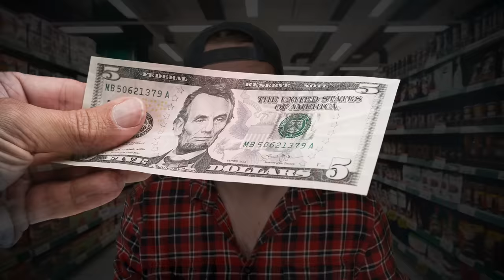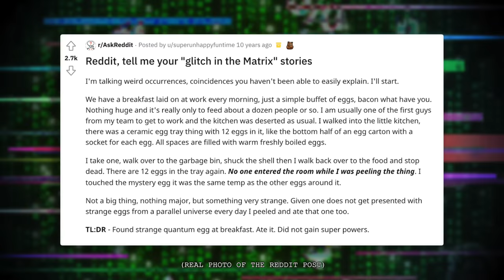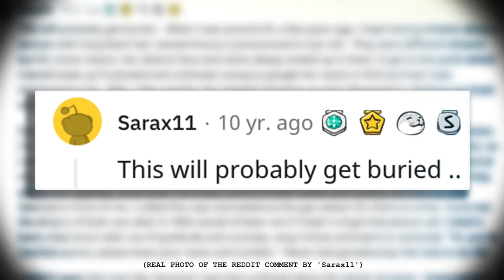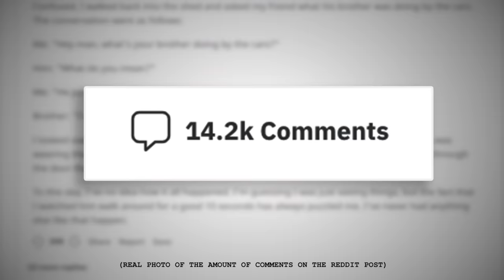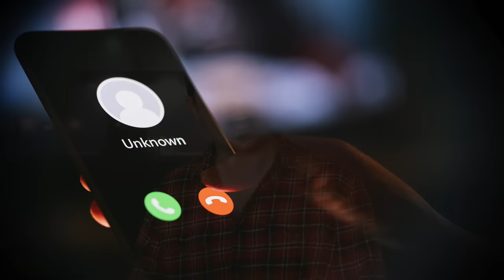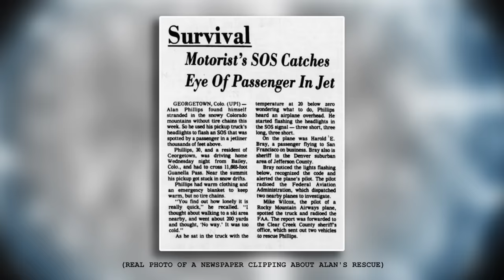Evil grandpa almost got away with it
Time Stamps:
#3 -- "Orange Juice" -- 1:03 -- A bottle of orange juice changed an African man's life
#2 -- "Goosebumps" -- 9:32 -- Reddit user posts the craziest "glitch in matrix" story ever
#1 -- "Didn't Age Well" -- 18:37 -- In 1982, a man on a plane spotted something unusual on a Colorado mountain top

Today's video is Part 22 of the series: "Top 3 stories that sound fake but are 100% real" full playlist

Our most popular series: "Top 3 places you CAN'T GO & people who went anyways..." 👇

Please invite the Like Button to participate in your fun, casual neighborhood squirt gun fight, but then squirt the Like Button with sulfuric acid instead of water.